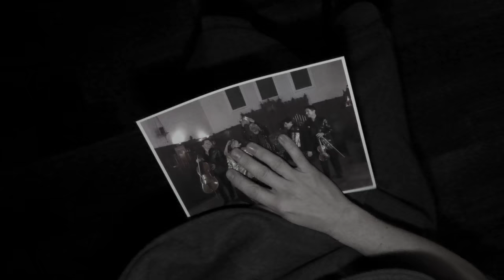Granados: Intermezzo | The Cool Classics Christmas Show | RUSLAN & FRANK | OPENING SCENE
Ruslan Biryukov & Frank Fetta | The Cool Classics Christmas Show | HOLLYWOOD - HOPE - CHRISTMAS | The Cool Classics Productions | Director’s Cut

Ruslan Biryukov & Frank Fetta
The Cool Classics Christmas Show
HOLLYWOOD - HOPE - CHRISTMAS
The Cool Classics Productions Director’s Cut

Frank Fetta - producer, piano, casting
Ruslan Biryukov - producer, cello, sound and video
Edgar Sandoval - violin, orchestration, sound mastering
Lana Love - soprano
Matteo Bitetti - tenor Luis
Tomas Martinez (L.T.Martinez) - dance
Timothy Leon - organ
Andrew Johnston - video and audio, lights
Alayna Zwick - props and general management

SHOW PROGRAM:
Granados: Intermezzo
Schumann: Mit Humor
You Raise Me up
Prayer

*HD video setting recommended for streaming.

голливуд-надежда-рождество
руслан бирюков н франк фетта
классные классики
рождественское шоу
Гранадос, Шуман, над радугой, маленькое рождество, о холи найт
лана лав, мэт битетти, едгар сандовал